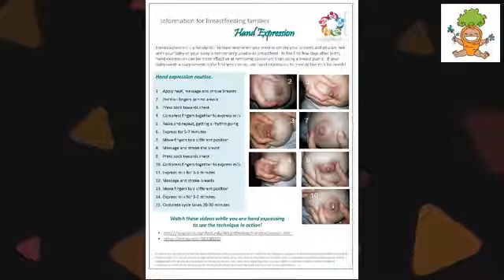Pumping for Baby - Trials and Tribulations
Pumping can be so difficult! It's tiring! It's draining!
Join Amey Fields, RN, IBCLC for tips and tricks to make your pumping easier and more efficient.

Welcome to Nap Time Nutrition!
I’m Yaffi Lvova, RDN. In this space, I share information regarding nutrition from pregnancy through toddlerhood. The advice given in these segments does not replace medical advice given by someone who has your medical chart and knowledge of your history and full circumstances.
Original live video can be found in the video archive on the Baby Bloom Nutrition Facebook page.